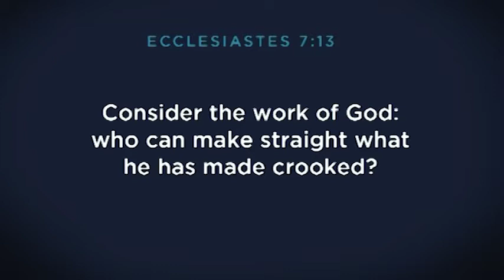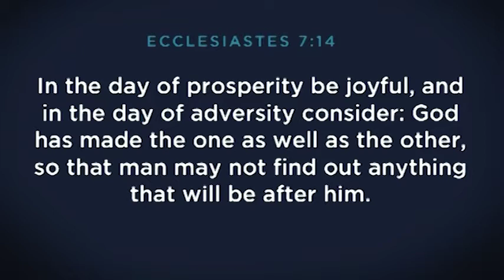Safe In The Hands Of God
Ecclesiastes 7:13-18